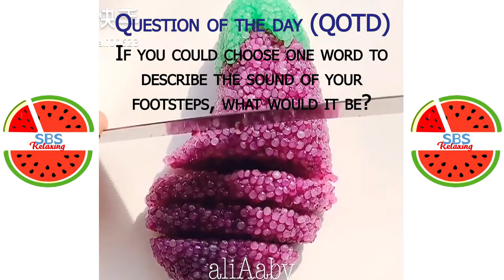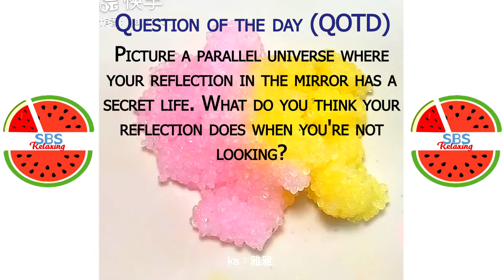Satisfying Slime ASMR | Relaxing Slime Video #4051 | SBS Relaxing